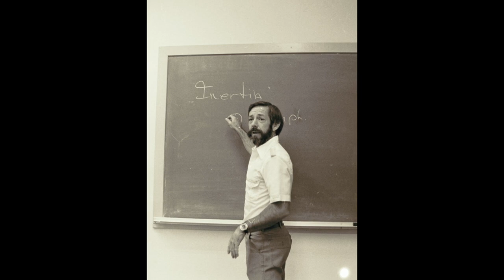Anaheim High School Class of '82 30 year reunion Slideshow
This is the slideshow shown at the Class of 1982's 30 year reunion on August 11th, 2012. It contains photos from the 1982 era and photos from the 2002 20 year reunion shot by Maurice Naragon